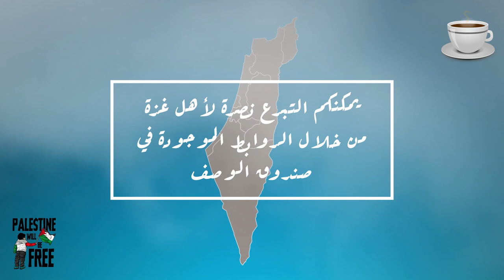قهوة_وفنجان | مجرد اختلاف ثقافات.. مشاهد من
لا شيء سوى اختلاف الثقافات.. ما بين طلاب أحرار يتظاهرون ضد الصـ.هيونية وسلطة محلية تقـ.ـمع أهلها مرضاة للمـ.ـحـ.تل

Video Footage: ===
Myself

Sound Background:
by myself